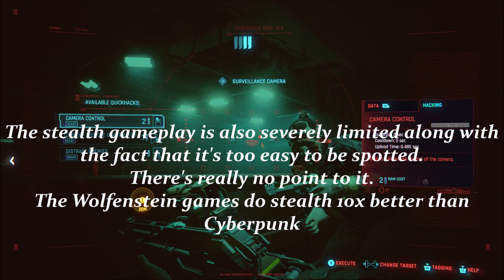The Eighth Console Gaming Retrospective - Cyberpunk 2077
Cyberpunk 2077, a game that had one of the best marketing campaigns in the gaming industry but ultimately had a disastrous launch following CD Projekt Red upper management releasing a broken product on console and barring reviewers from showcasing the game running on PS4 and Xbone, the platforms where most players preordered the game.

Despite the game being extremely profitable and recouping well over its budget back through preorders alone (showing why no one should ever preorder a videogame), the game ultimately suffers from low framerate drops, constant stuttering, a long in-game load time with the textures on the character models and the environment, as well as numerous gameplay issues from poor low sensitivity with the aiming, damage sponge enemies, dumb AI,  poorly designed driving mechanics, among a myriad of other issues.

This is easily one of the worst examples of blatant false advertisement in gaming and CD Projekt Red should be ashamed of the broken unfinished product they released to retail fooling millions of people into thinking they were getting a much larger more expansive game than what was actually delivered.